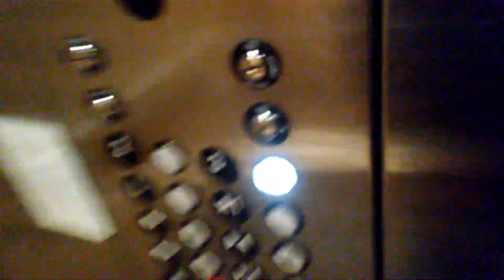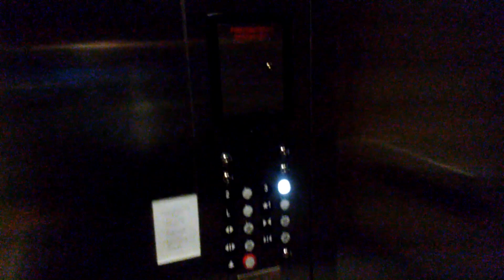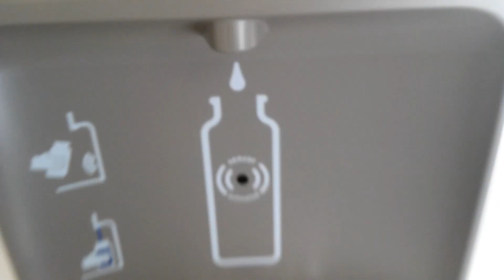Mini Tour of Room & Board With Elevators & Bathroom from ‎October ‎27, ‎2017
I originally recorded this home furnishing and decoration store back in 2010 or so but back then it was a much smaller store with only a lower level.  That video has long since been lost.  Here is the store in 2017 with it's expanded update with three gorgeous levels with an elevator, a glorious "man-powered" elevator  and even something for the bathroom aficionados.